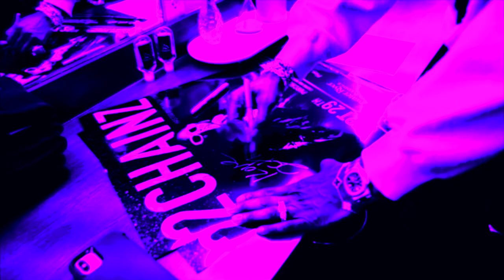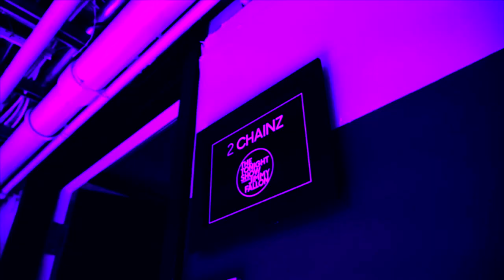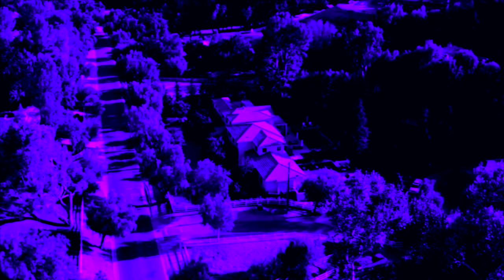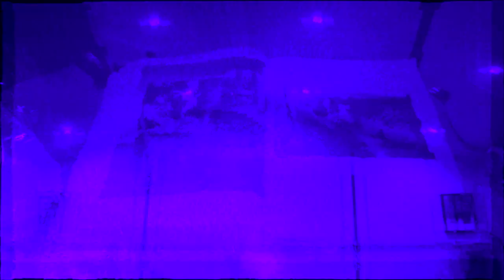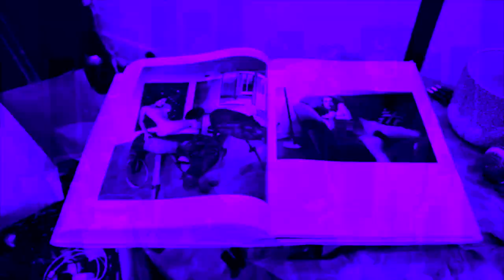Lil Wayne & 2Chainz ft Benny the Butcher - OPRAH & GAYLE (ReDriP)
starring @2Chainz , @lilwayne , @bennythebutcher9863

by  @donsensei808